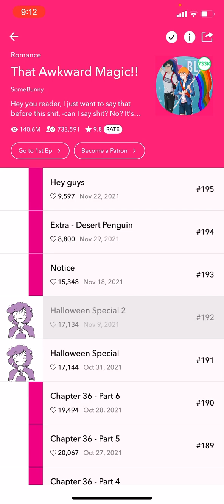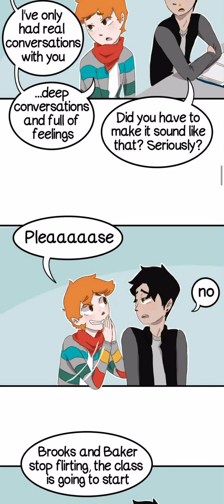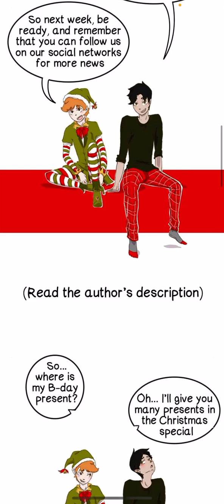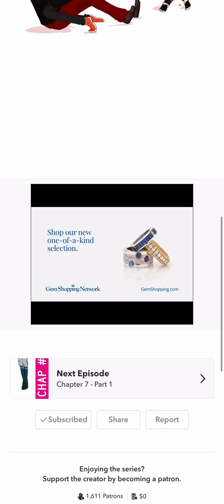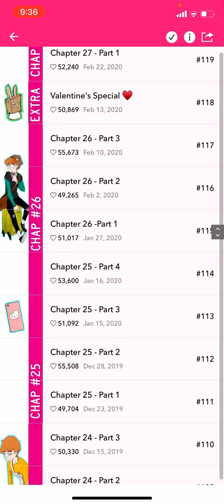(Christmas Special) Let's Read: That Awkward Magic (Part 25-34)